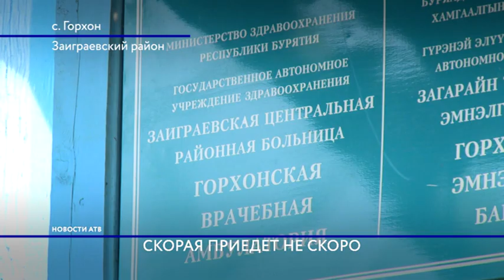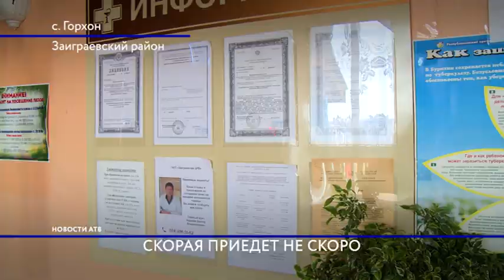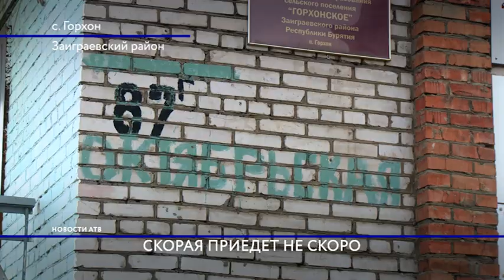Жители села Горхон Заиграевского района Бурятии часами ждут скорую помощь.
Скорая,  приедет не скоро. В Горхоне Заиграевского района жителям по несколько часов приходится ждать скорую. Собственная часто ломается. Выручает Новоильинск и Илька, но до этих сел 19 и 35 километров соответсвенно. А если каждая секунда на счету?